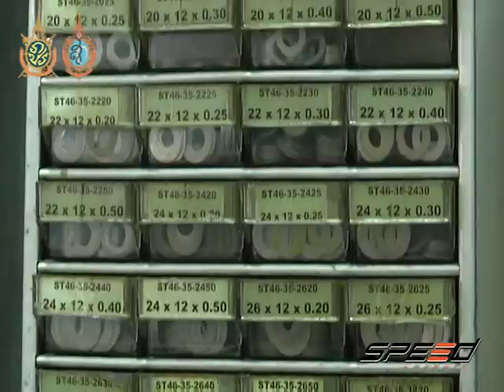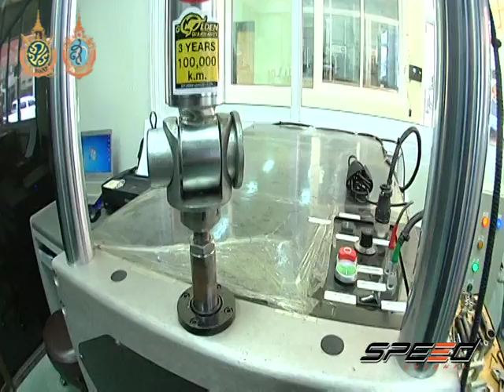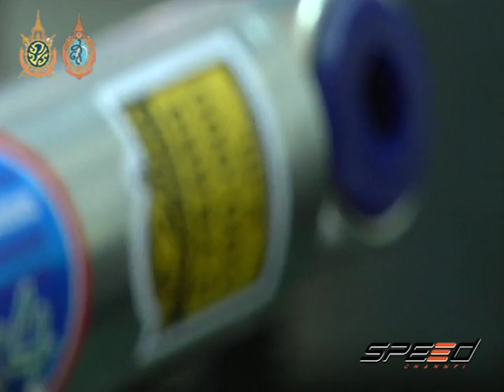Speed Talk 20 09 2016 (2/5)